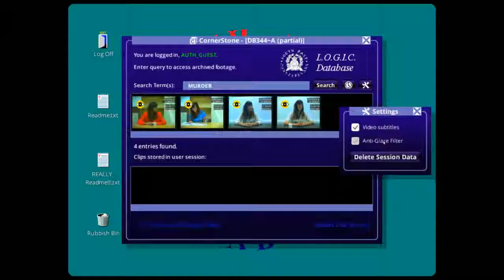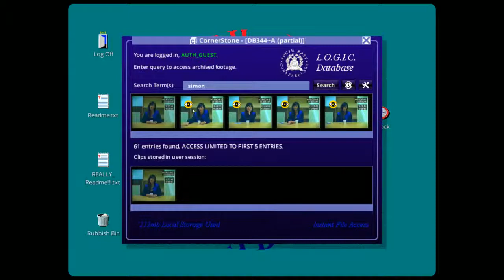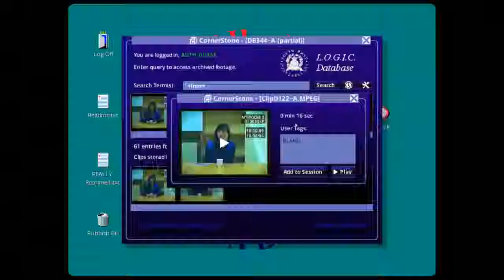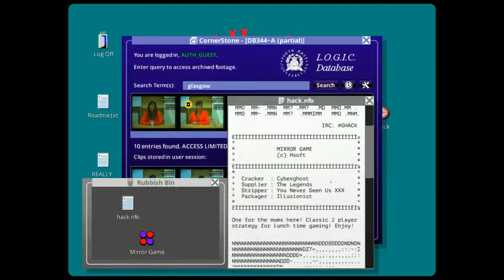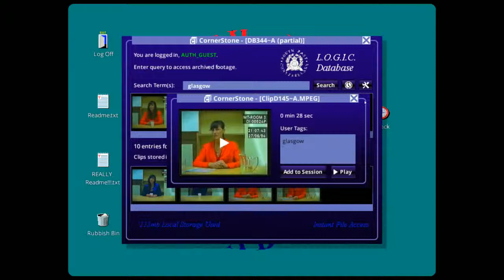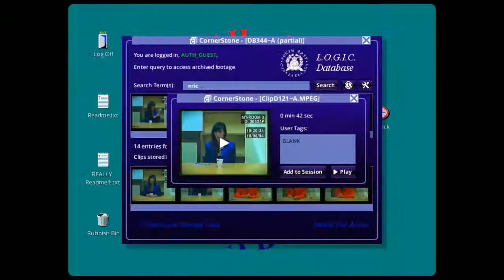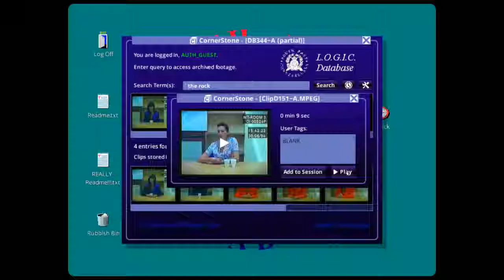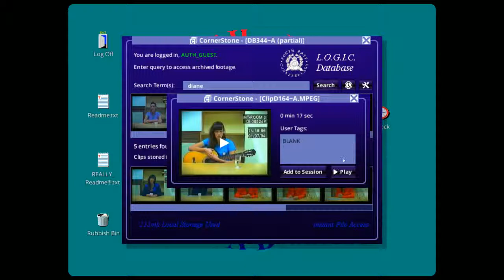Her Story Gameplay (Part 1): Murder Most Foul!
We start a new, and fun game, where we solve an old murder. maybe

Her Story is the award winning video game from Sam Barlow, creator of Silent Hill: Shattered Memories and Aisle. A crime fiction game with non-linear storytelling, Her Story revolves around a police database full of live action video footage. It stars Viva Seifert, actress and one half of the band Joe Gideon and the Shark.